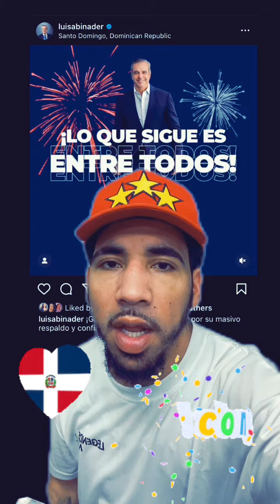Felicidades para el presidente LUIS ABINADER